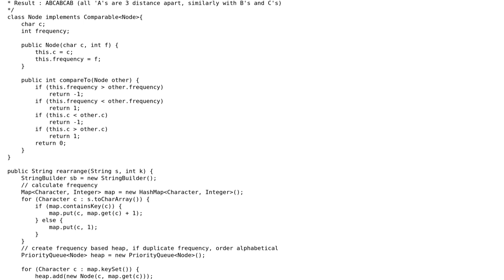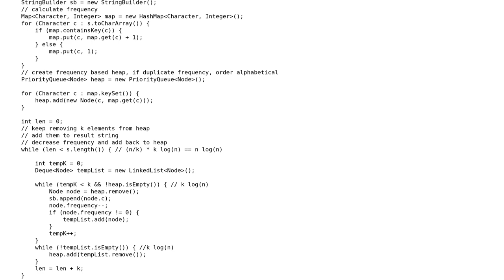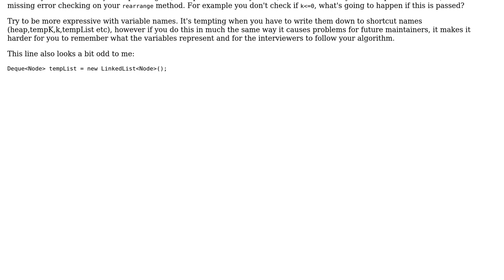Code Review: Rearrange String such that similar characters are placed at least 'K' distance apart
With thanks & praise to God, and with thanks to the many people who have made this project possible! | Content (except music & images) licensed under CC BY-SA | Music | Images & others | With thanks to user Kyle Morgan user forsvarir and the Stack Exchange Network Trademarks are property of their respective owners. You are responsible for your own actions.